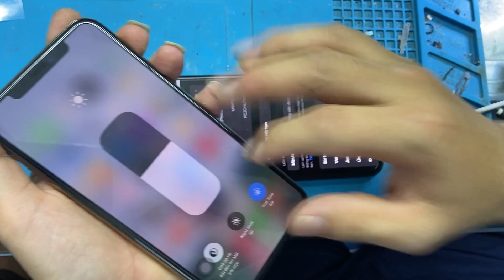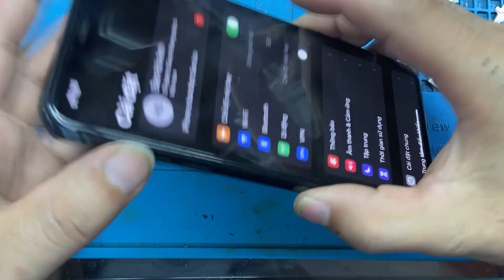Câu ic Iphone 11promax sửa lỗi báo màn ko chính hãng/ how to fix important display message iphone 11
How to fix iPhone that won't turn on. What to do if your iPhone won't turn on. If your iPhone screen won't turn on, this is how you fix it. This will help you with your iPhone that will not power on.